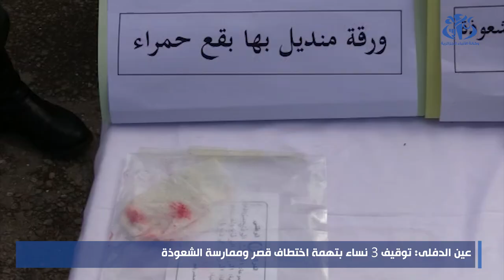عين الدفلى: توقيف 3 نساء بتهمة إختطاف قصر وممارسة الشعوذة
عين الدفلى(وأج)- تمكنت الكتيبة الإقليمية للدرك الوطني بالعطاف ولاية عين الدفلى، من توقيف إمرأتان متلبستان باختطاف طفلة صغيرة بمنطقة المخفي بالماين، في حين مكنت التحريات التي بارشتها ذات الفرقة من توقيف إمراة ثالثة متورطة في القضية ، اتضح لاحقا انها تمتهن الشعوذة.